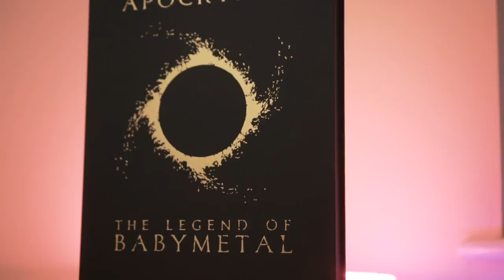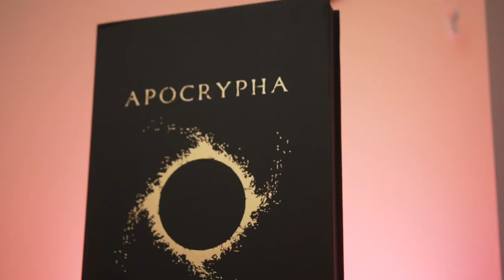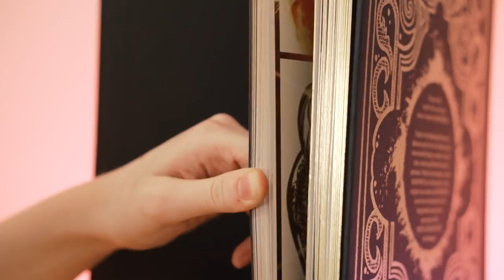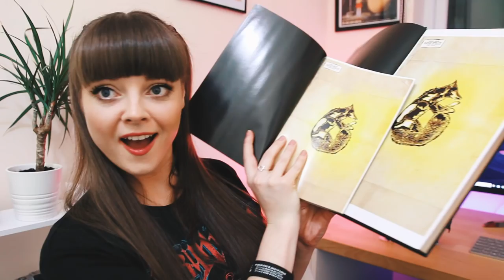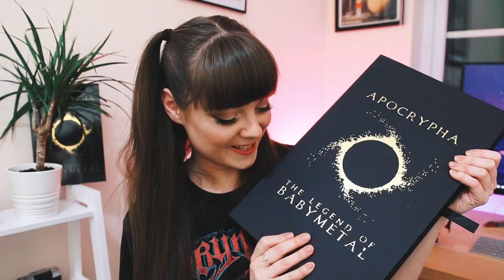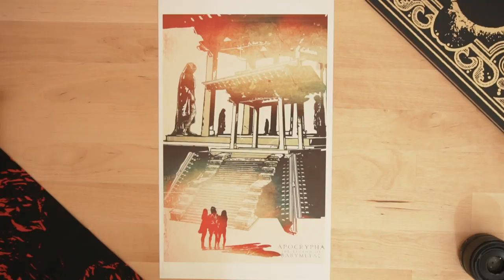Apocrypha Deluxe Edition! BABYMETAL Graphic Novel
Apocrypha The Legend of BABYMETAL Deluxe Edition.

A huge thank you to Z2 Comics for sending me this book!

My Stuff -

Callie